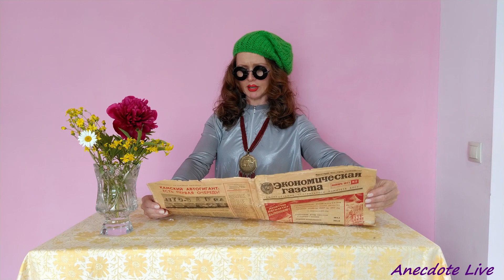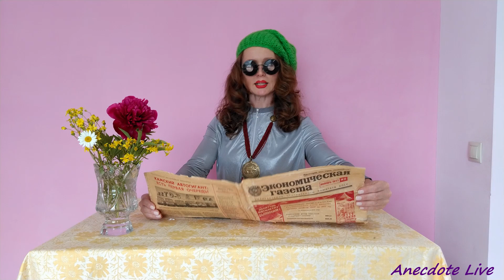Весёлый юмор и анекдоты про развод танец и работу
Юмор от тёти Моти